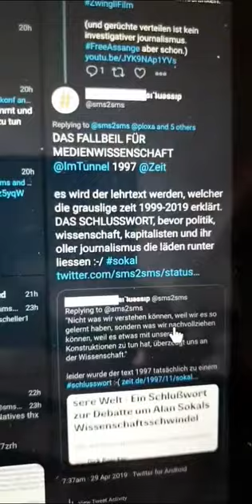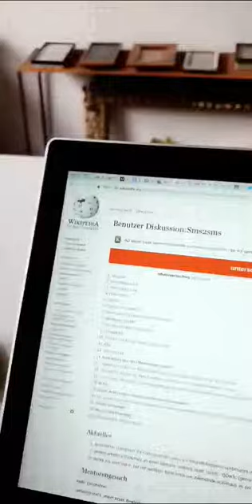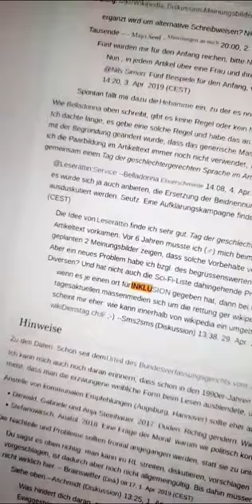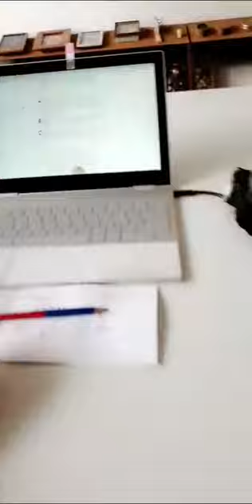was ist ein trema? EditWar WikiFuerAlle Womenedit vorbereitung WikiDienstag 30.4.19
wird @ploxa DIE LETZTE äBTISSIN?

zum programm feedlog von morgen, 30.4.19:
goo.gl/YzXAf1 (achtung, ist nur für wenige stunden hier... danach in der videobeschreibung auf youtube: link zu finden via feedlog

warum ich mich an EditWar @wikipedia beteilige?

links folgen umgehend...